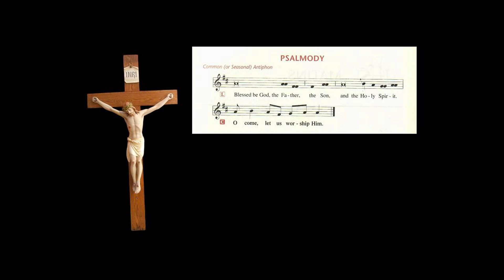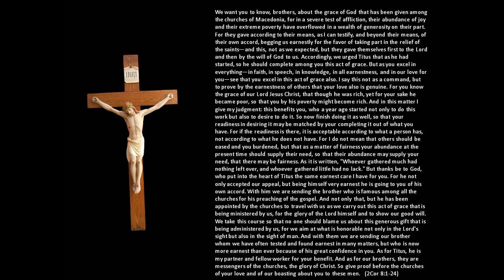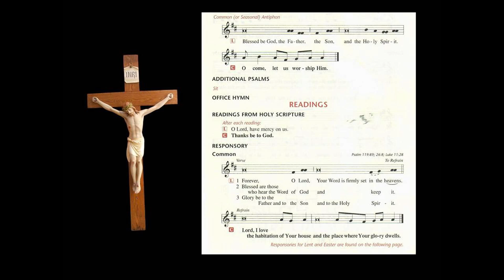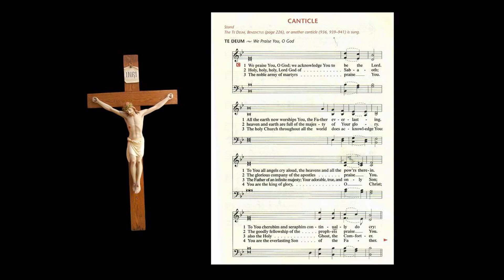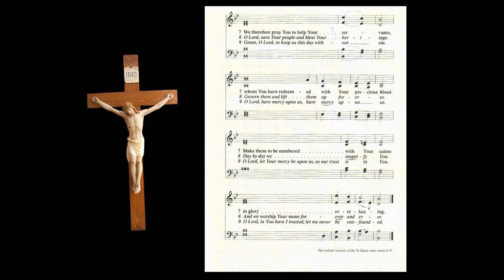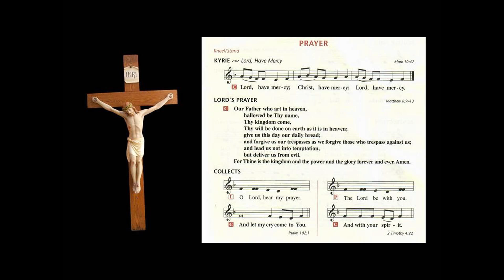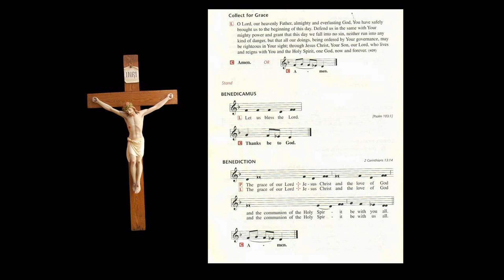August 30 Matins